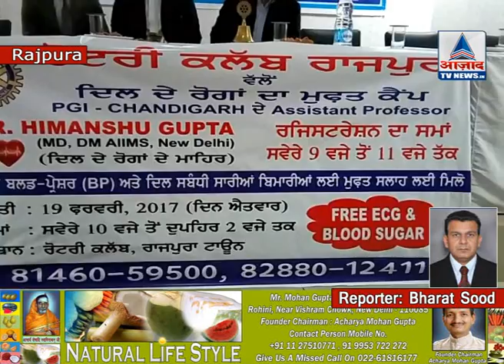heart check up camp